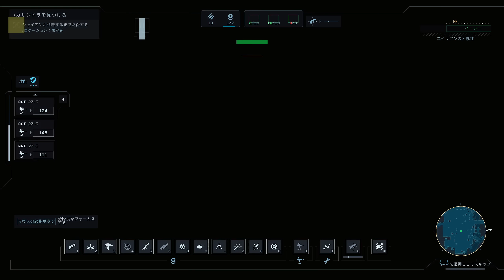#39 Aliens: Dark Descent 実況 さらに地下へ ゼノシティへ向かう